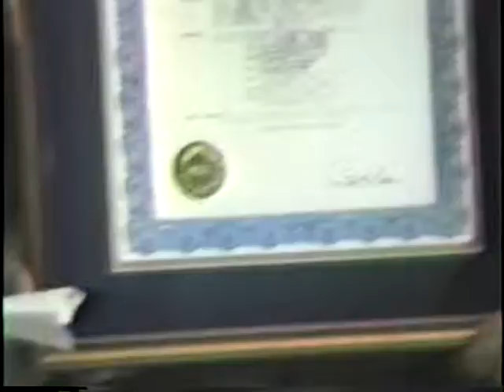McCain 50th Anniversary (Part 1)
50th wedding anniversary - Carl and Georgia McCain (Part 1). Introduction by Ron McCain. Declaration of "Georgia and Carl McCain Day" and presentation of key to the city in Pineville, LA by Pineville Mayor Fred Baden. From Ron McCain video collection.